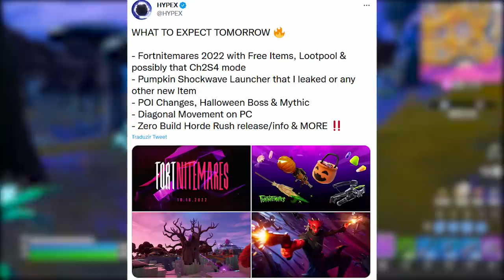FORTNITE - MAIOR UPDATE TEMPORADA 4, HALLOWEEN EVENTO e MAPA?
Fala gurizada, nesse vídeo comento sobre atualização 22.20 no Fortnite, update Halloween evento, mapa concept e mais. Espero que gostem :)

Programa para editar: Adobe Premiere